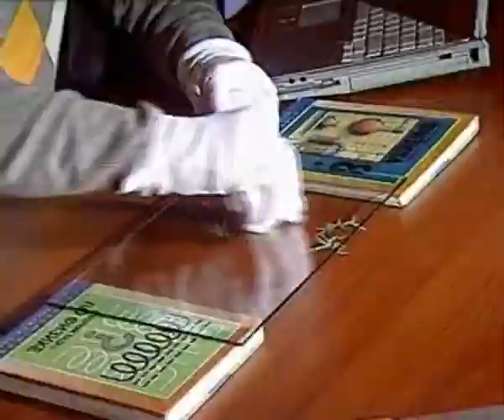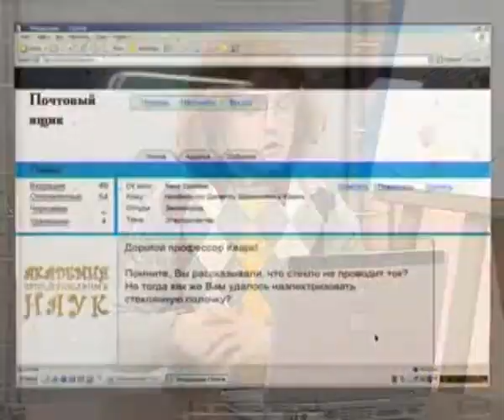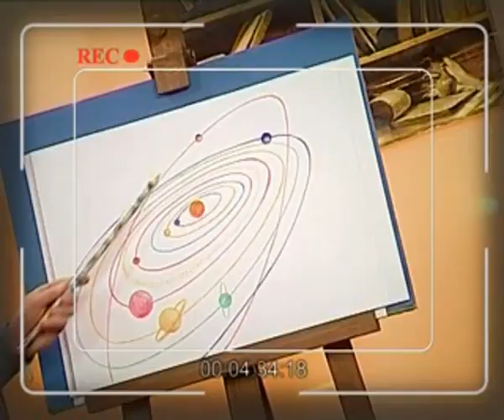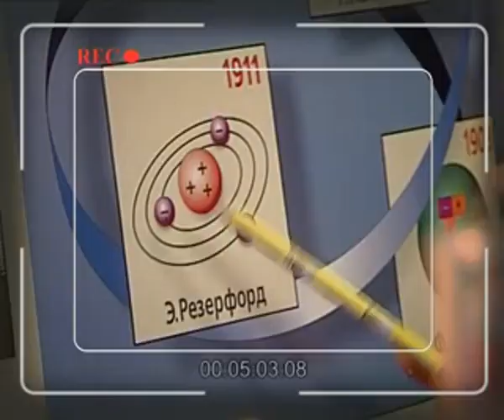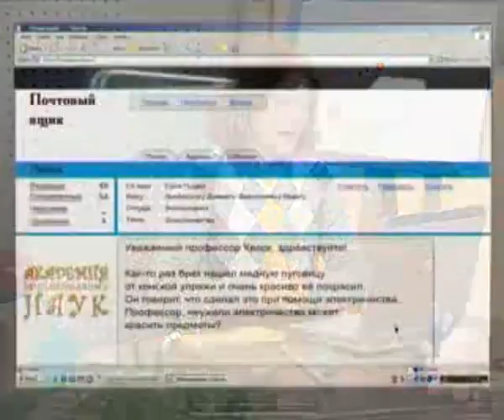Физика 43. Электрон и строение атома — Академия занимательных наук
Академия занимательных наук. Физика. Урок 43. Электрон и строение атома. Почему воздух не улетает в космос. Как устроен атом. Что такое электроны. Опыт: химическое действие электрического тока. Гальваностегия.